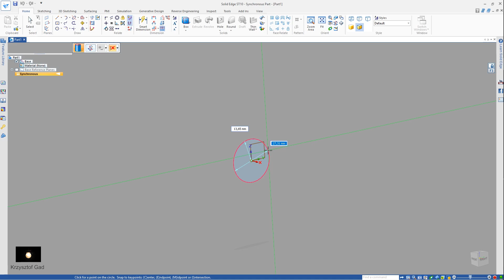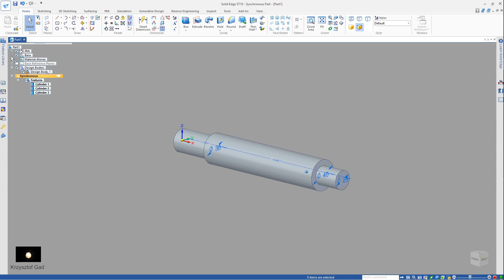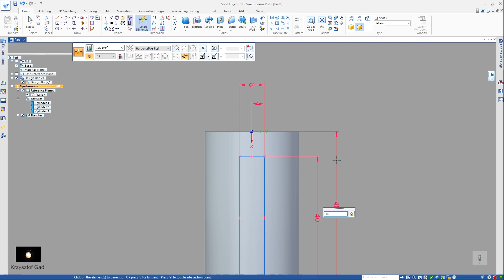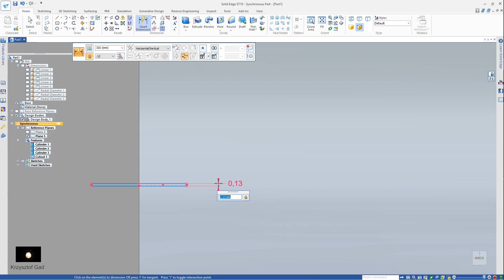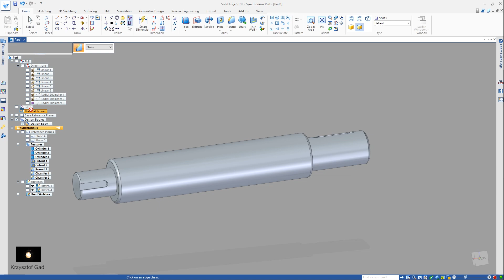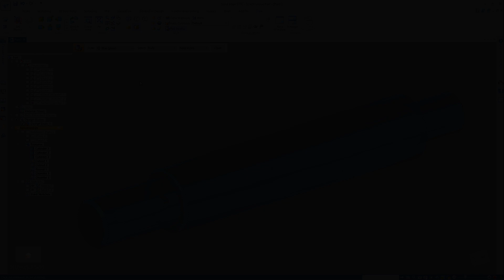SOLID EDGE ST10 - DRIVE SHAFT